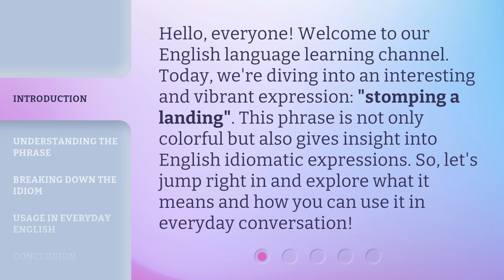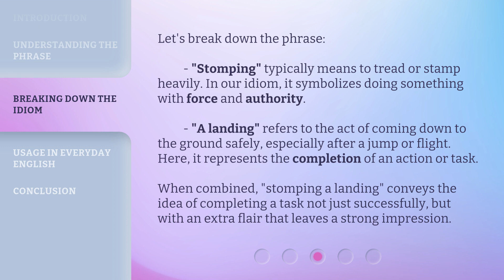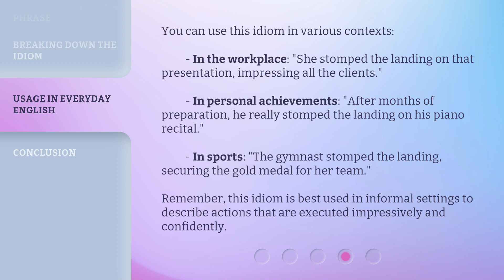Mastering English Idioms: "Stomping a Landing"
Mastering English Idioms: Unleash Your Language Skills with 'Stomping a Landing' • Join us in this exciting language journey as we delve into the fascinating world of English idioms. In this episode, we explore the idiom 'Stomping a Landing' and unravel its true meaning and usage. Expand your vocabulary, enhance your communication skills, and become a master of English idioms with this captivating video!

00:00 • Introduction - Mastering English Idioms: "Stomping a Landing"
00:33 • Understanding the Phrase
01:05 • Breaking Down the Idiom
01:41 • Usage in Everyday English